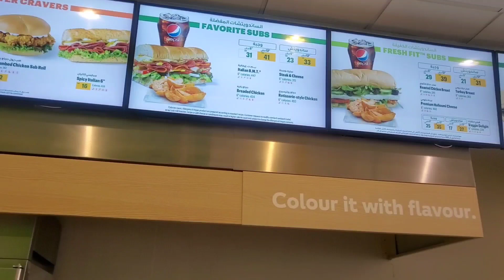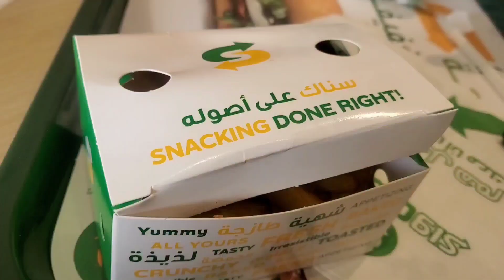UNIVERSITY MAI KIA KAAM THA? ||AUR DINNER MAI KIYA BANAYA MAINE? ||VLOG